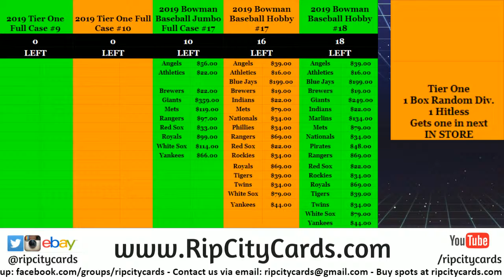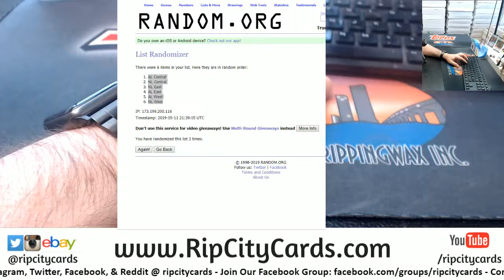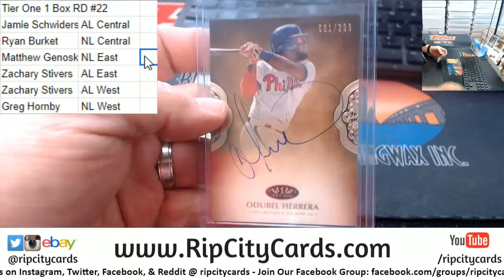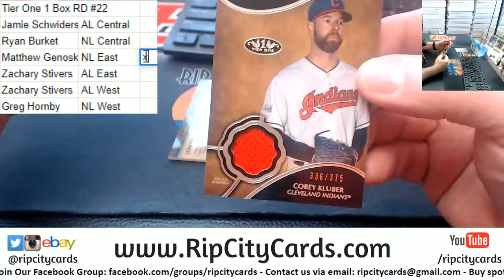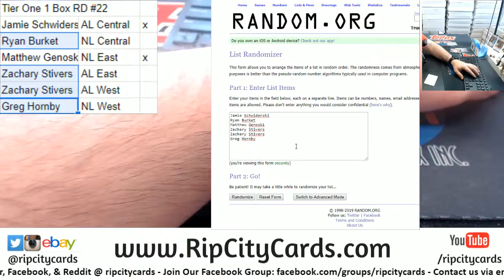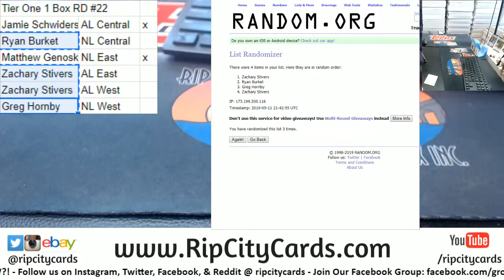2019 Tier One Baseball 1 Box Random Division #22 RCC